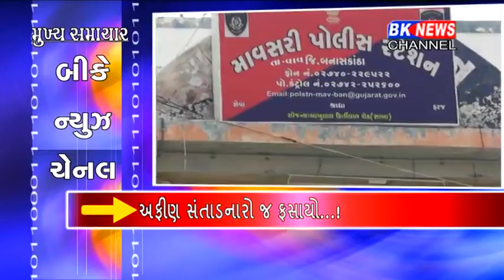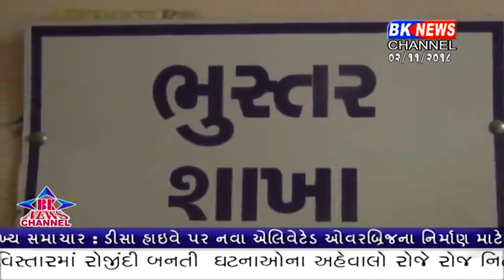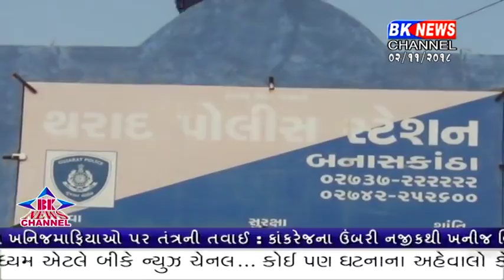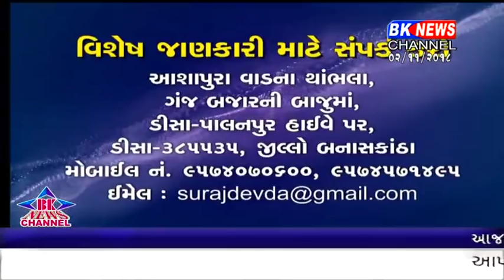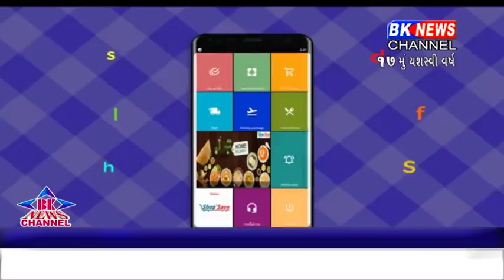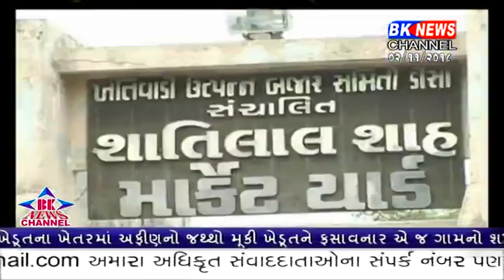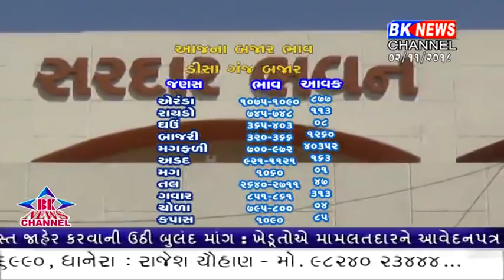02 11 2018